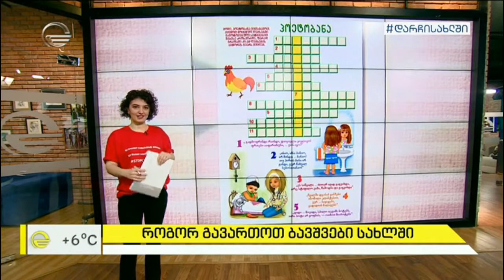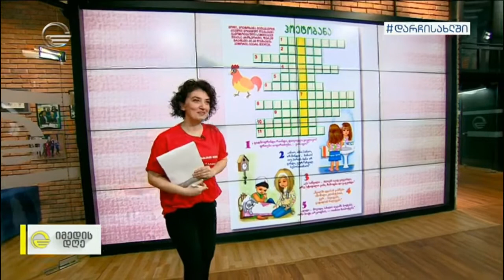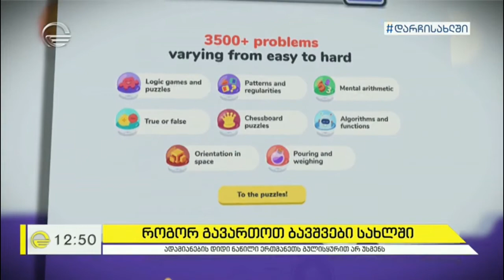საინტერესო საიტები - პაატა ამონაშვილი